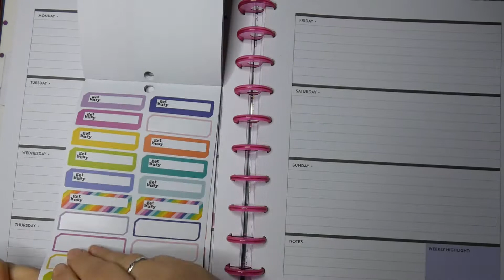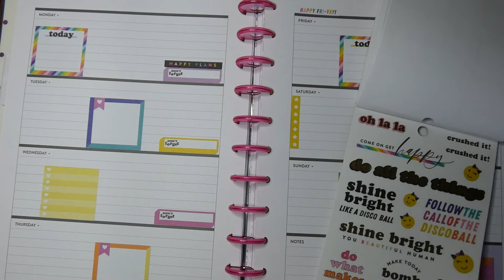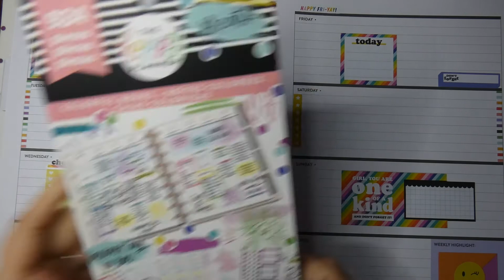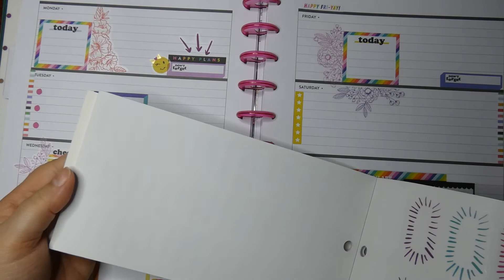Decorating my Happy Planner for w/c 24/1/22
In today's video I will be decorating my Happy Planner with Happy planner stickers.